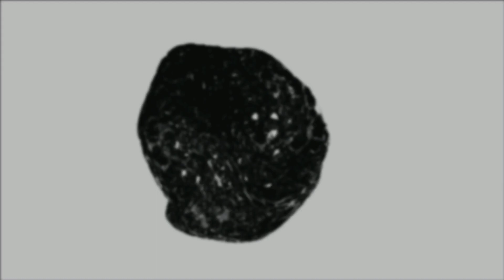DEAL DONE and what about big JOE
In today's Celtic Transfer news. It's a DEAL DONE and what about big JOE
Good morning Celtic fans.
So, Alistair Johnston, will cost Celtic Fc £3m, with a deal with Montreal FC, expected to be completed in the next few days.
And what about that big sexy keeper we have at Celtic.

Josip Juranovic, wins World Cup battle, with Alistair Johnston, as future Celtic teammates clash.

Or will they be, that is the question? Will he be sold by Celtic this winter?